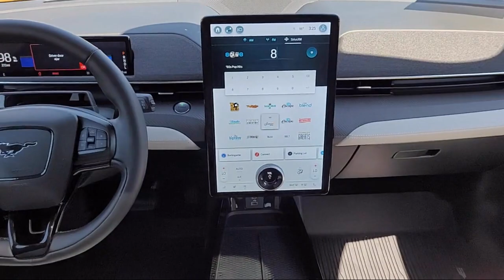2021 Ford Mustang Mach-E Premium Sport Utility Redwood City San Mateo Burlingame San Francisco D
2021 Ford Mustang Mach-E Premium Sport Utility Stock Number: K00700A Vin:3FMTK3SU4MMA10862.